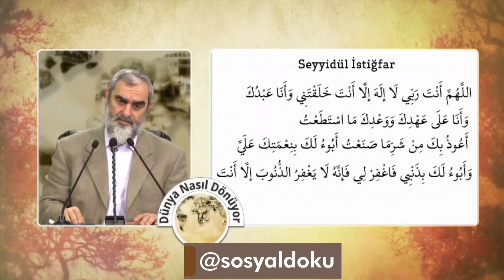BU DUÂYI HERKES EZBERLEMELİ! | Nurettin Yıldız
Sosyal Doku Vakfı & Derneği
-Web sitelerimiz: